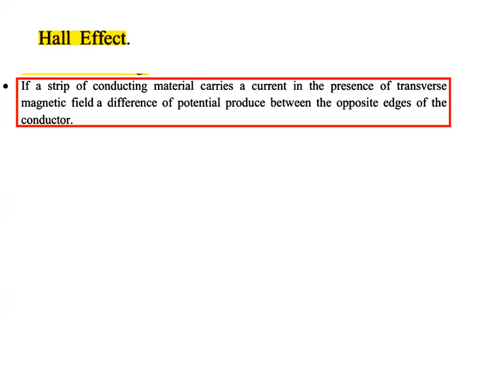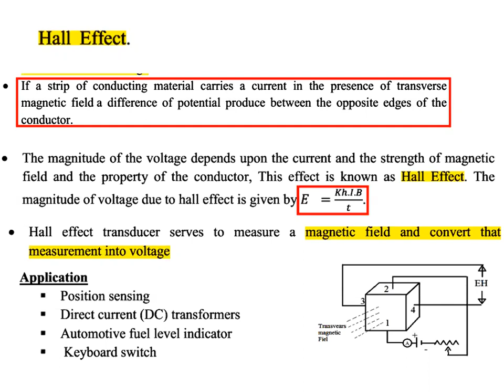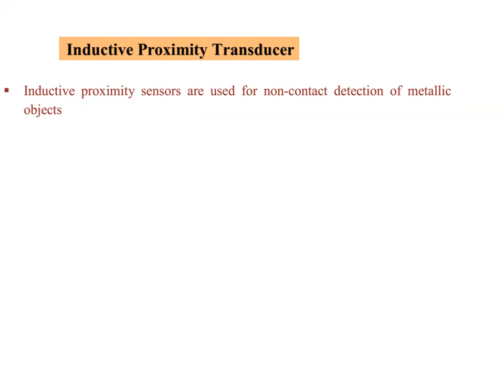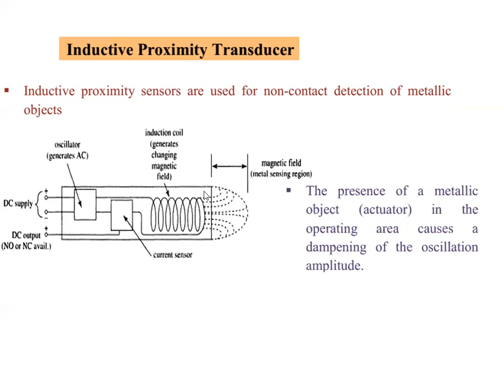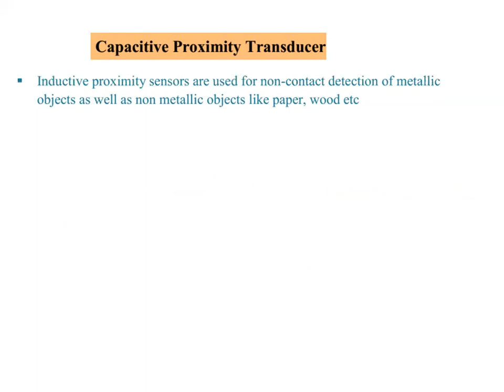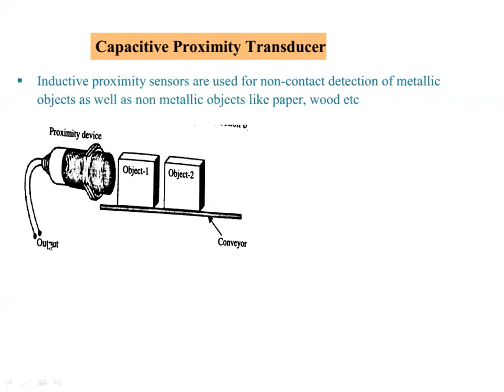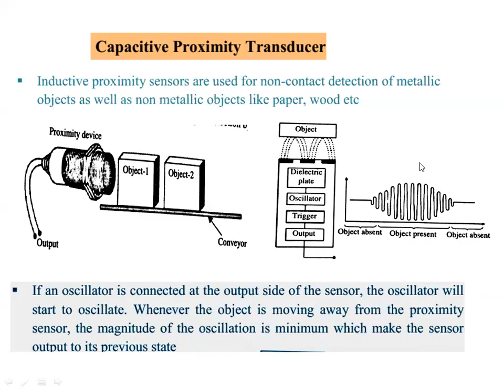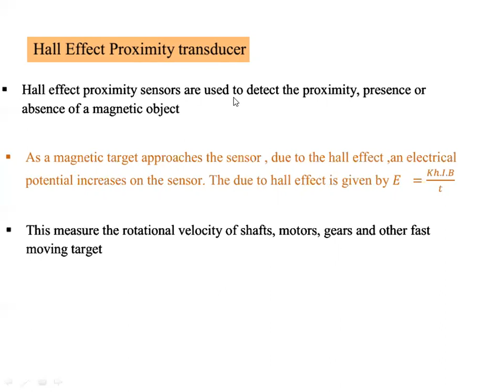Working of Proximity Transducers & Hall effect Transducers explained in Malayalam for KTU Students